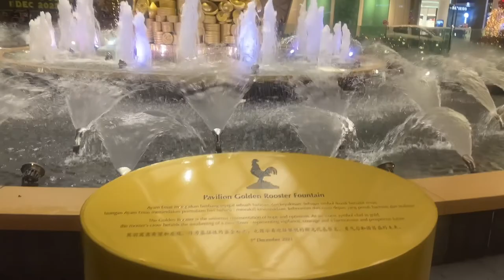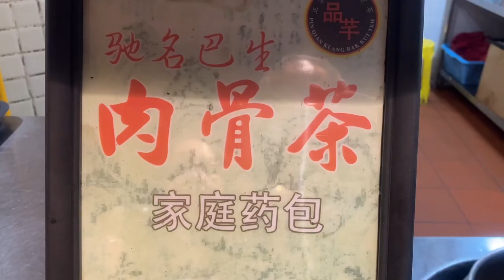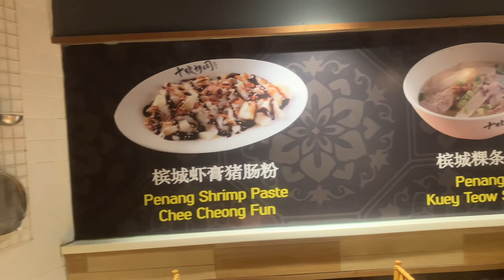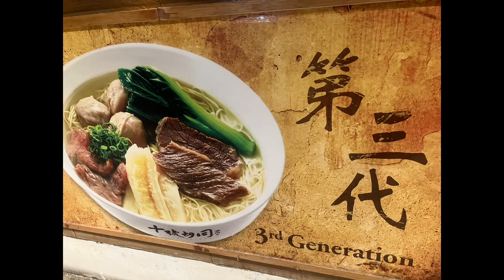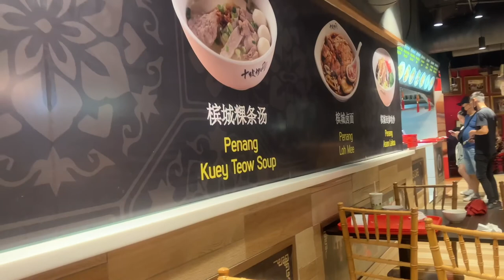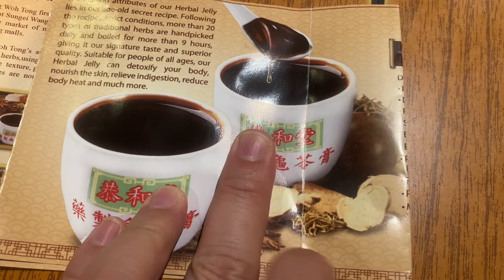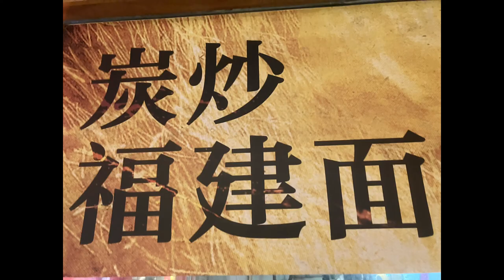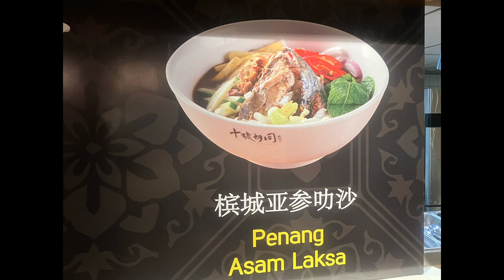điểm tham quan ở malaysia Mình đi ăn Bak Kut Teh quá nổi tiếng 1927 năm (P-1)